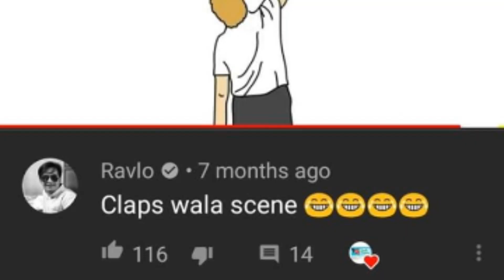PUBG ban in China why ? | Game of peace | Mr EVE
Game God of war 3 remastered

           Game of peace

          Basssssssssssssssssssssssssssssssssssssssssssssssssssssssssssssssssssssssssssssssssssssss